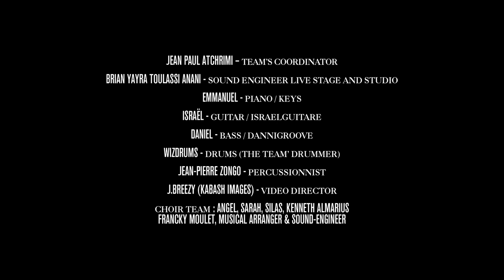Bomba Black's Live In Togo - Bubbly by Colbie Caillat & Step by Step by Whitney Houston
- Jean Paul ATCHRIMI – Team’s Coordinator
⁃ Brian Yayra Toulassi Anani - Sound Engineer live stage and studio
⁃ Emmanuel - Piano /Keys
⁃ Israël- Guitar /Israelguitare
⁃ Daniel- Bass /DanniGroove
⁃ Wizdrums - Drums (The Team’ Drummer)
⁃ Jean-Pierre Zongo - Percussionnist
⁃ Choir Team : Angel, Sarah, Silas, Kenneth Almarius
- Francky MOULET, Musical Arranger & Sound-Engineer

Special Thanks to Francky Moulet who made these song covers happen.